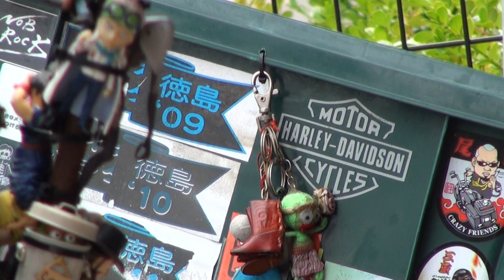丸米 Harley‐Davidson ROAD KING ハーレーダビッドソン ロードキング カスタムハーレー ロードキング FLHR ROAD KING CVO 和歌山